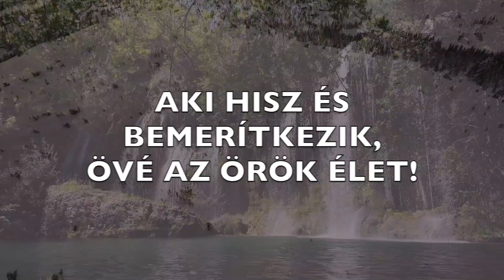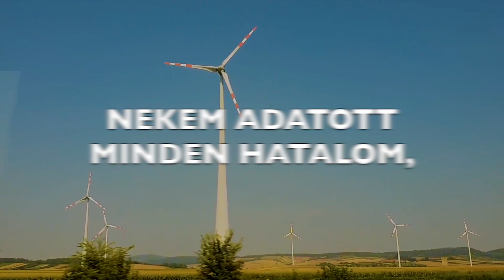Menjetek! (Márk 16:15-18)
Jézus nagy misszióparancsa (Márk 16,15-18) és egyéb beszédei alapján
© Zene és szöveg: Váradi Attila